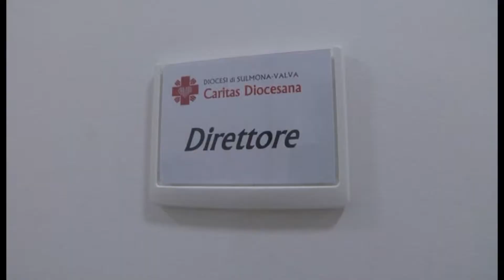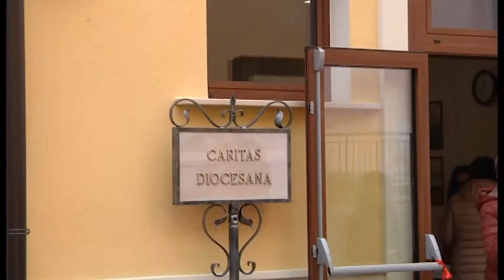LA CARITAS RADDOPPIA CON CASA ZACCHEO, MENSA SERALE EMPORIO E DORMITORIO PER CHI NON ARRIVA